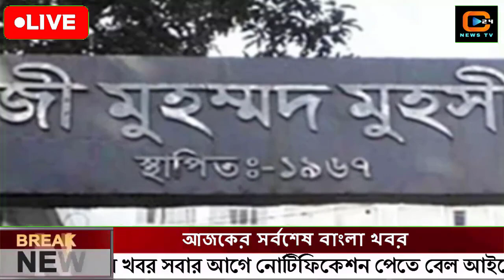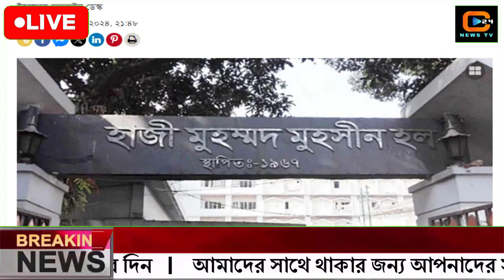এইমাত্র পাওয়া বাংলা খবর Bangla News 26 February 2024 Bangladesh Latest News Today ajker taja khobor